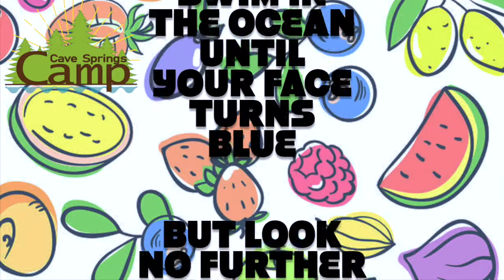THE PAPAYA SONG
Sing a-long to a classic session song with us!